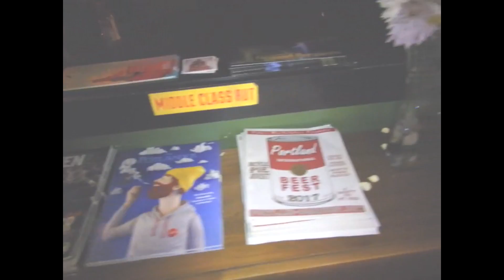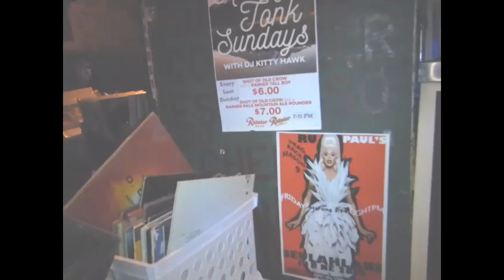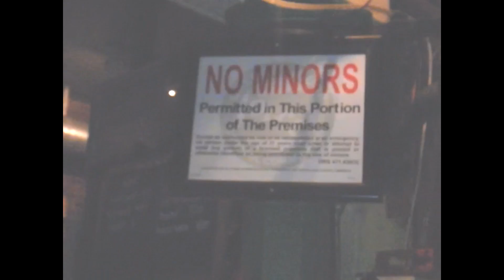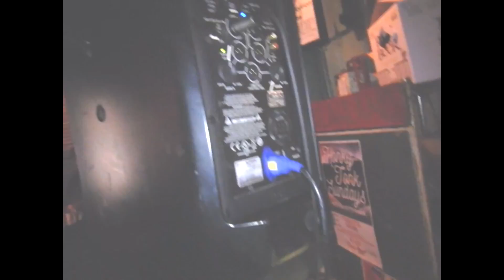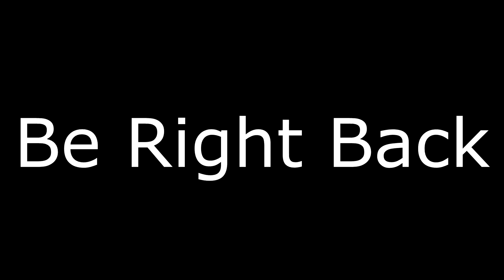Oz Roc with Ladyx